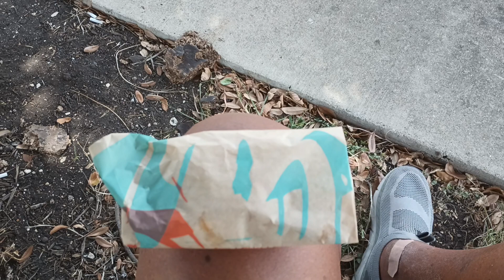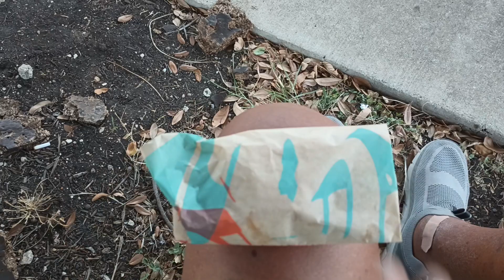Taco Bell= DIARRHEA!!!!!